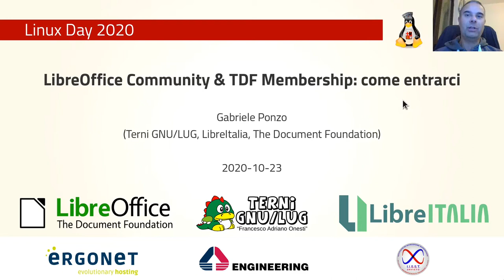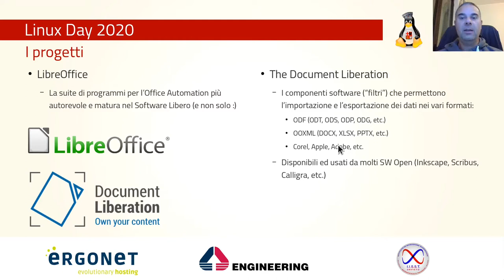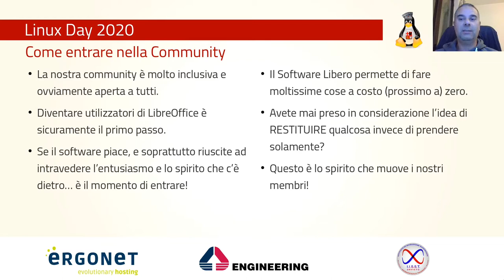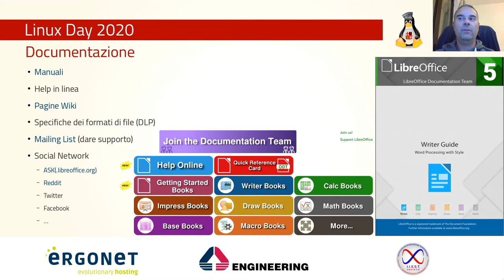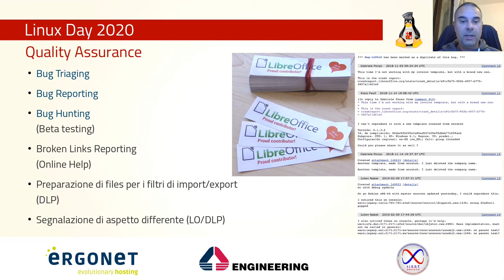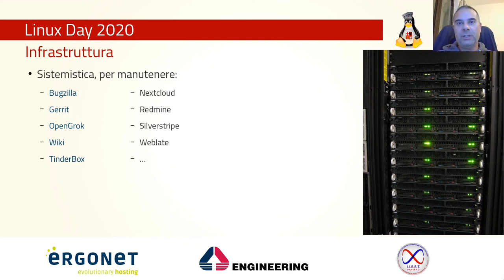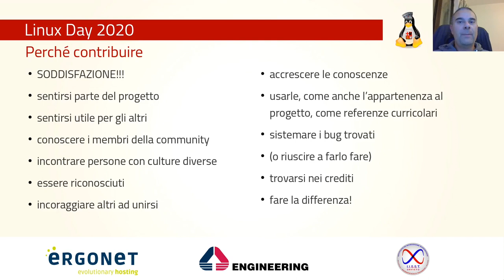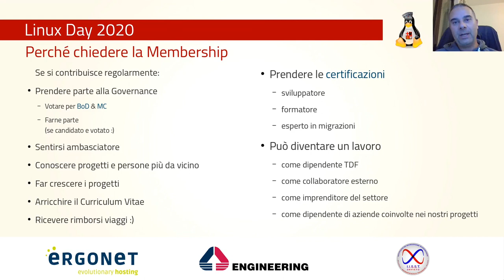LibreOffice Community & TDF Membership: come entrarci, a cura di Gabriele Ponzo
Il talk spiega in quanti e quali modi è possibile entrare a far parte del progetto LibreOffice e quindi della sua Community, aiutando a migliorare il software ma anche se stessi. Inoltre, una volta diventati contributori abituali, si spiega come fare per diventare membri di The Document Foundation, addentrandosi ancor più nel cuore dell’organizzazione.